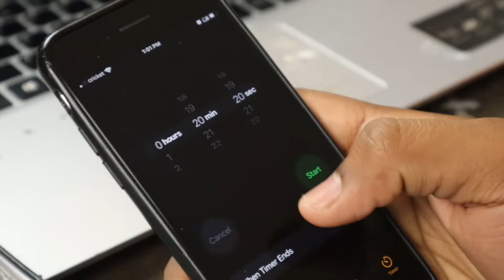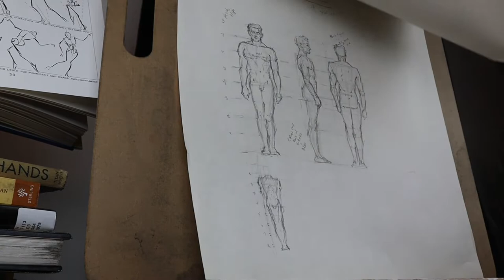How to Grow Your Art Business: A 5 Step Guide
Do you want to improve your art business? In this video, I'll show you how to grow your art business step-by-step.

From setting up your business to marketing your work, I'll teach you everything you need to start and grow your art business. Watch and learn, and improve your art business today!

My current books I'm studying from
- Andrew Loomis: Figure Drawing for All It's Worth
- Austin Kleon: Steal Like an Artist
- Rob Wareing: Painting Portraits in Oils

• RESOURCES & SOCIAL LINKS •

• MUSIC •

Free Range Mona Wonderlic( LO FI ) audio music